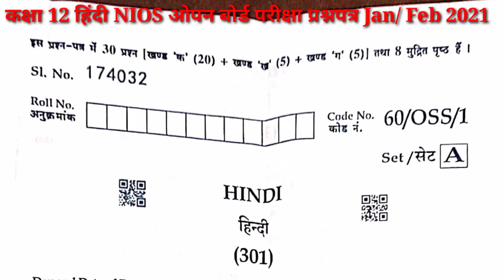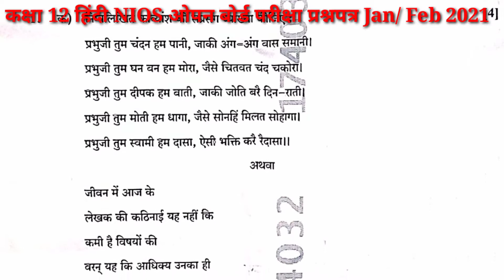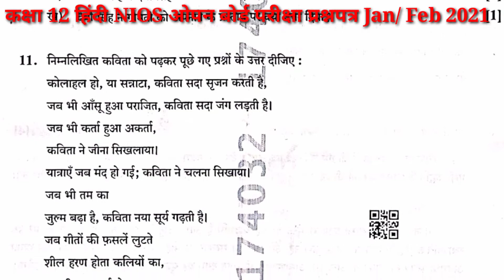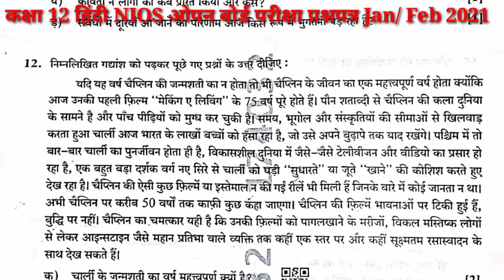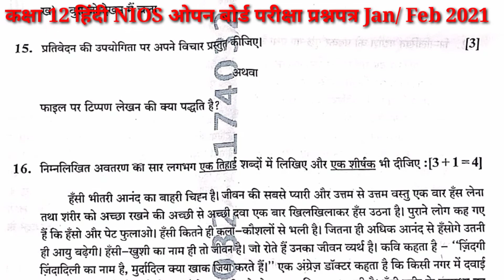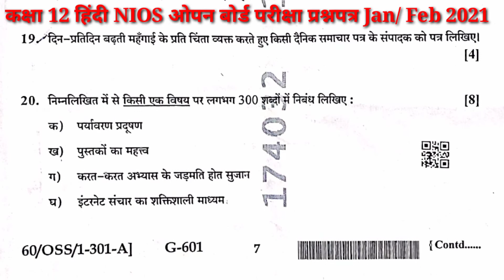कक्षा 12 हिंदी प्रश्नपत्र NIOS ओपन बोर्ड परीक्षा जनवरी-फरवरी 2021।Hindi question paper NIOS class 12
आज के इस वीडियो में एनआईओएस द्वारा जनवरी-फरवरी 2021 परीक्षा का कक्षा 12 हिंदी प्रश्न पत्र बताया गया है।

मानव श्वसन तंत्र का नामांकित चित्र आसानी से बनाएं

राजस्थान स्टेट ओपन स्कूल डाटा एंट्री प्रश्नपत्र कक्षा 10 data entry question paper class 10 rsos

मानव पाचन तंत्र का नामांकित चित्र आसानी से बनाएं। How to make human digestive system diagram easily